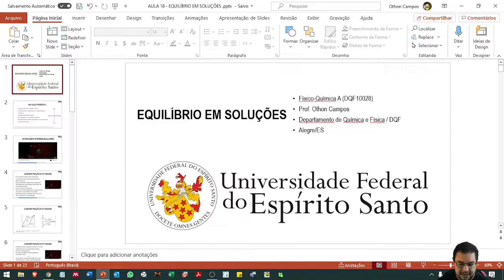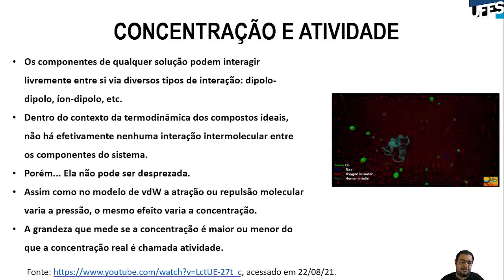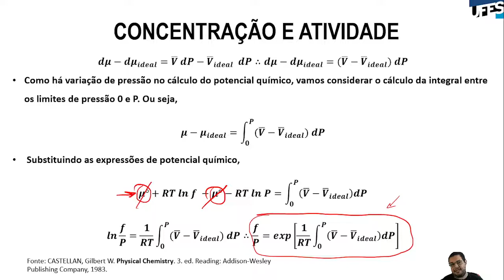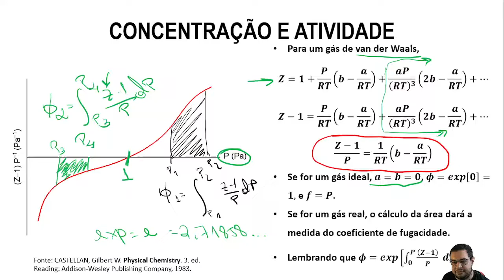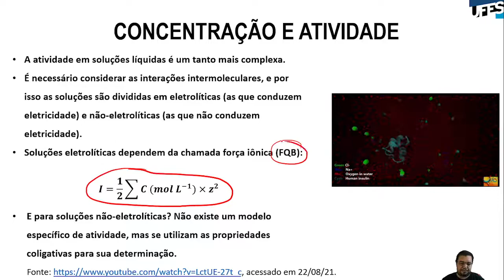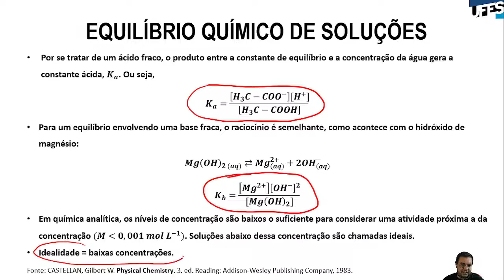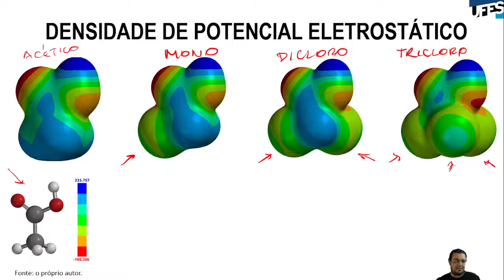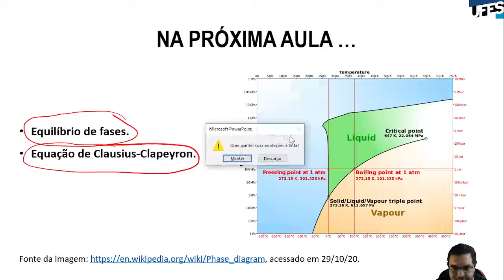Aula 18 - Equilíbrio em soluções